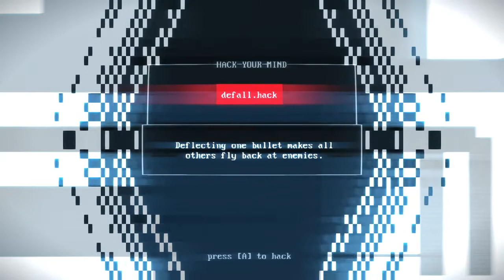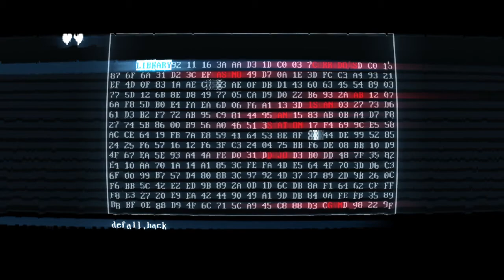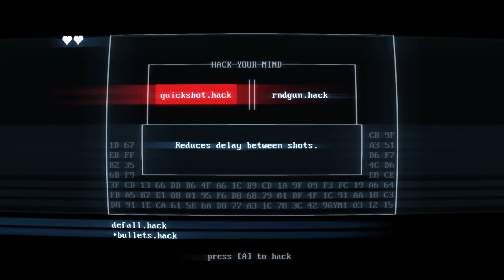It's Katana Rama Time - Superhot - Pt. 8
Will we ever get to the end of this seeming endless Simulation?